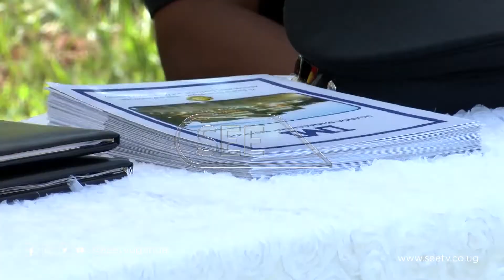IGP Martin Okoth Ochola asks the Regional Police Commanders to respect human rights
Inspector General of Police Martin Okoth Ochola has asked the Regional Police Commands to try as much as possible to respect human rights and also to be compassionate with the public.
This was during the pass out of regional police commands who have been on study course for over two months at the Senior Command and staff college Bwebajja.